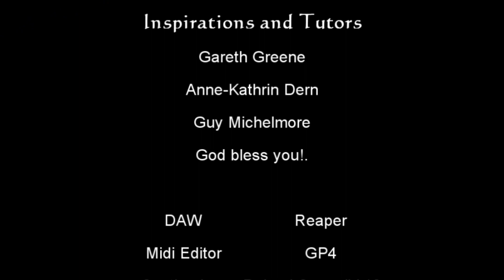Requiem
A mock up of an original composition for strings, woodwind, brass, choir and percussion.

Entitled, Requiem because I believe honoring the passing of a loved one need not be mournful.